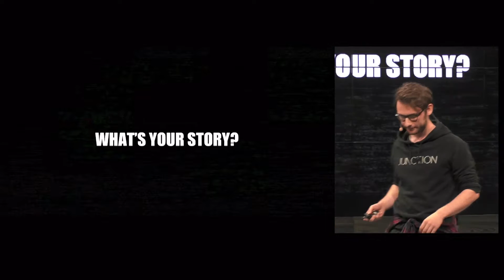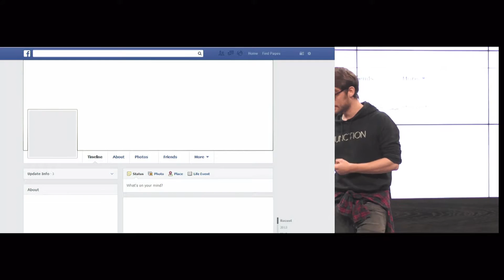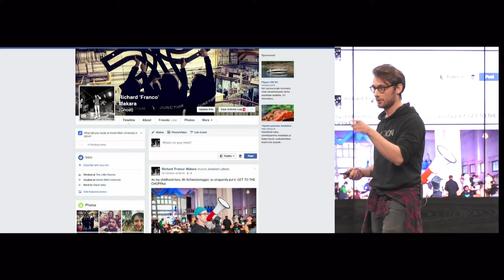Richard Makara - Personal Brand Designers | Talk The Talk 2016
Talk The Talk is an annual training program to find and coach passionate young speakers from Finland. Richard Makara, one of the finalists, talks about his topic "Personal Brand Designers".

In 2016, our coaches were Henkka Hyppönen, Bruce Oreck, Linda Liukas, Saku Tuominen, André Chaker, Elina Aalto and Elsa Ervasti. They taught the secrets of public speaking to our talents who worked on their 4-minute presentations during the intensive training sessions. The whole program culminated at the final event in Sanomatalo.

Talk The Talk 2017 will be held some weeks before Slush 2017 which takes place in Helsinki, Finland on November 30–December 1.

In 2016, Slush brought together 17.500 attendees, including 2.300 startups, 1.100 investors and 600 journalists from over 120 countries. People from more than half of the world’s countries traveled to the cold and dark Helsinki, with the ambition of taking their business to the next level.